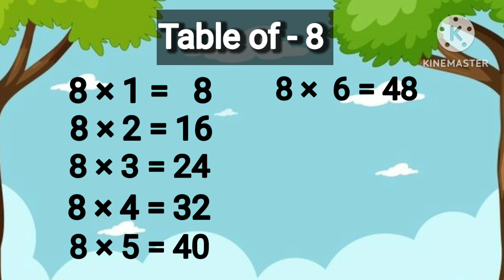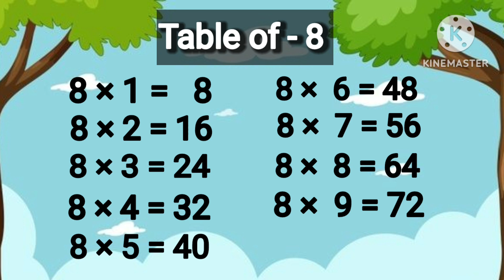Table of 8 | 8 x 1=8 | Multiplication Table | Math Table | Tables | Learn Table 8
Table of 8 | 8 x 1=8 | Multiplication Table  | Multiplication | Math Table | Tables | Learn Table 8 | myrockstaraarav